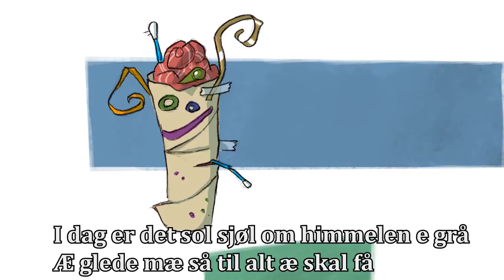Alvin Pangs bursdagssang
Syng med på Alvins bursdagssang!
Alvin Pang gleder seg til bursdagen, men tenk om ikke alle kommer? Eller han ikke får det han har ønsket seg?
Bli med på feiringen av Alvins bursdag - og syng med!

Barnebokhelten Alvin Pang kan du møte i barnebøker av Endre Lund Eriksen, på lydbok - og nå også på plate!

"Alvins bursdagssang"
Sunget av Ketil Høegh.
Musikk av Tore Johansen, tekst av Endre Lund Eriksen. Produsert av Are B. Simonsen, Store Studio